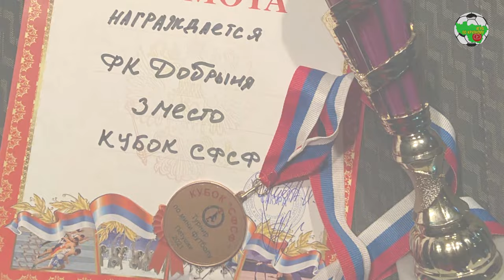ШФ "Добрыня" на Кубке СФСФ 2021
В минувшие выходные наши ребята 12/13 г.р. гостили в городе Петушки и проводили финальную репетицию перед предстоящим детским чемпионатом области по мини-футболу 🏆 ⚽

Таймкоды:

01:43 Добрыня - Труд-1 (Собинка)
07:29 Добрыня - Старт (Киржачский район)
13:59 Добрыня - Фортуна (Орехово-Зуево)
21:18 Добрыня - Труд-2 (Собинка)